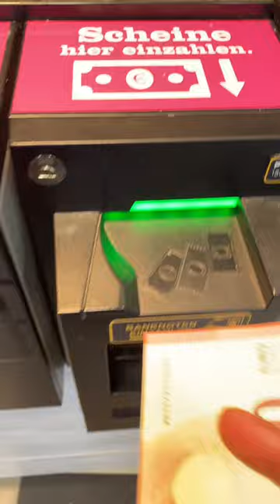Automatic Cash Machine in Germany 🇩🇪 ASMR